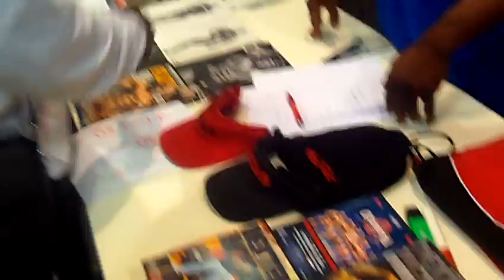congrats to the fibo champion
vets still rule